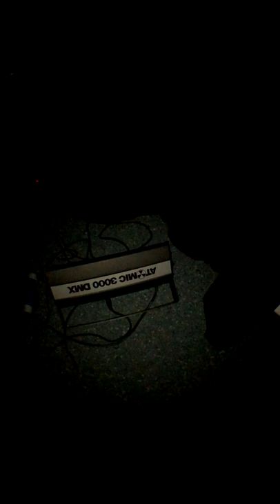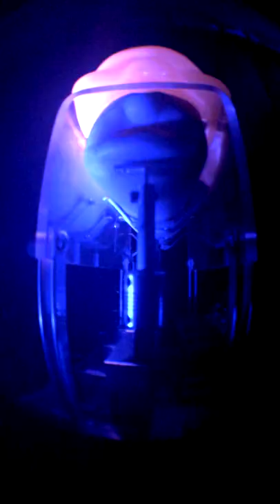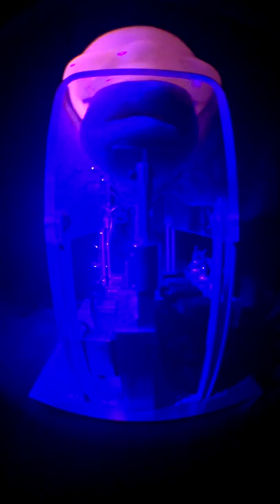Amnesia Scanner - Live at Appleville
Golden Ticket compilation available on Bandcamp with all proceeds going to Mermaids and the Black Cultural Archives

A. G. Cook 'Apple' OUT NOW

Follow A. G. Cook

TW:@pcmus